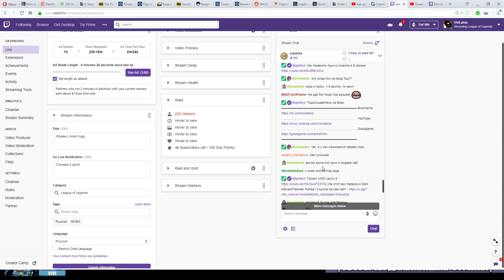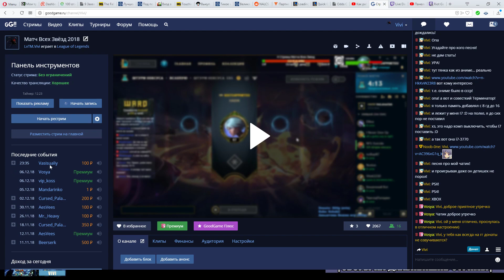EAST vs. WEST Игра 1 | Запад против Восток 2018 All-Star Event | NA vs. EU | Матч Всех Звёзд